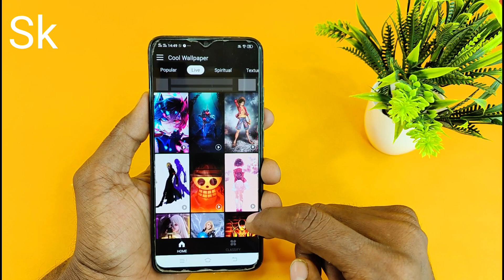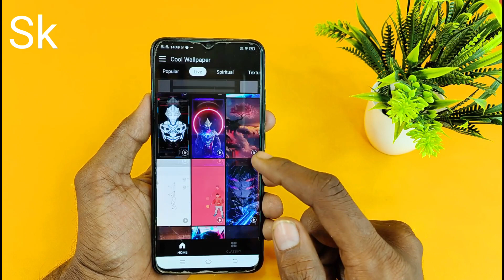Vivo device screen पे ये करो sat सारे देख कर चौंक जाएंगे //ऐसे सैट करो vivo phone स्क्रीन पे 😜👌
Topic

Highlights

How to sat Dark black live wallpaper
Vivo mobile phone screen
Vivo phone ke kisi bhi screen pe new live wallpaper aise sat karen
Kisi bhi mobile screen pe ye live wallpaper kaise set up kar sakte ho
How to sat new style wallpaper
Aise apply karo apne mobile phone screen pe ye new live wallpaper
 how to set butterfly live wallpaper

Hello dosto mera name hai Krrishna sk and Tachnical sk channel me aap ka swagat hai aaj hum ne is video me aapko bataya gya hai ki aap apne vivo mobile phone screen pe new style live wallpaper kaise set kar sakte hai to i hope aapko hamari ye video pasand aai hogi agr aap hamare channel pe pahli baar hai to pls gais channel ko subscribe karen aur bell icon press karke all pe sad karde jisse hamari har New video ka notification sabse pahle aap tak pahuche
                     Dhanywad